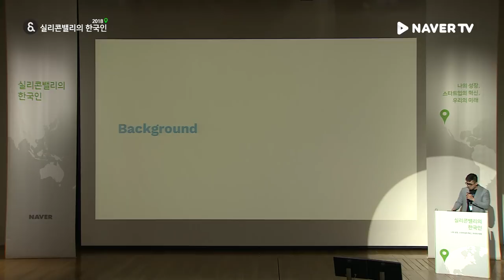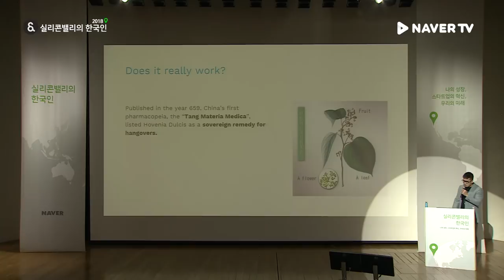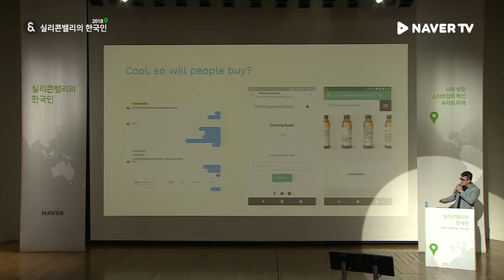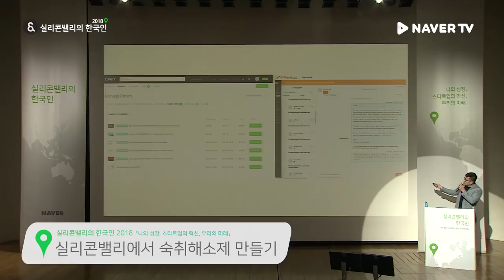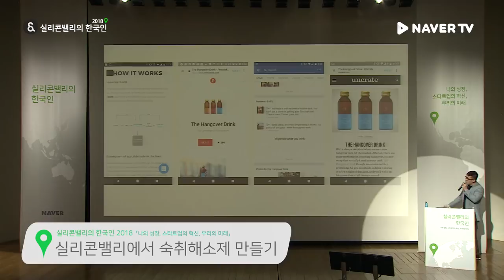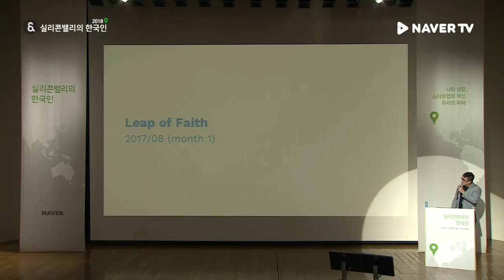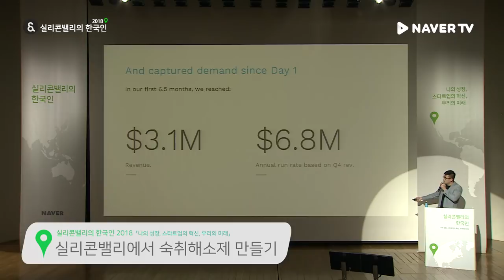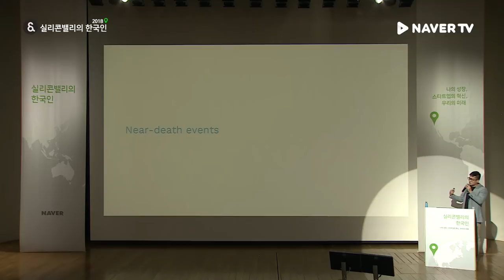[실리콘밸리의 한국인 2018] '실리콘밸리에서 숙취해소제 만들기' 이시선 82Labs 대표